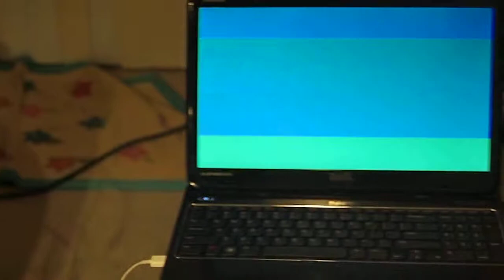Goodnight Sweet Prince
Dell N5110 ate too many donuts

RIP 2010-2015